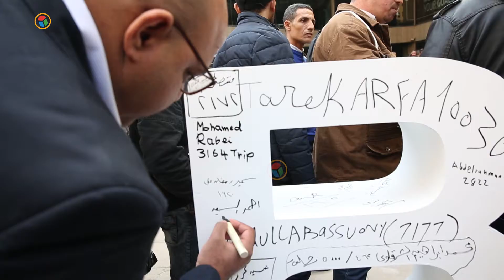"بلاي ستيشن وحلاقة شعر وسباق سيارات" في لقاء أوبر بـ "أقدم سائقيها "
"بلاي ستيشن وحلاقة شعر وسباق سيارات" في لقاء أوبر بـ "أقدم سائقيها "تقرير: محمود أمين
تصوير: محمود طلعت
مونتاج : اسلام فرغلي